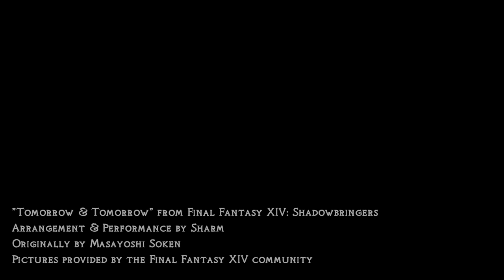Sharm ~ Tomorrow & Tomorrow (FFXIV Cover)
OPEN ME FOR SONG INFO =^.^=

I am in love with all the music from Shadowbringers, but particularly this! There's so much to be done with it and I was really inspired by a comment left on my "Shadowbringers" cover from Snootsnoot "Jeez... I loved the original a lot, but this just... it's chilling. It has that mournful edge, like something you would hear the people of the First sing in the first days after the Flood, maybe." I thought about "The Dawn Will Come" from Dragon Age: Inquisition and that only added to my eagerness to create something mournful yet hopeful. Oh...and those end lyrics...I searched high and low, going through people's rendition of the lyrics and a there were many varying lines. "In time, time whirling, turning, we make amends, Eternal winds to the land descend, Here to lift us the new world's end." "The eternal winds throughout the land I'll send
Here to lift us that we would end". In the actual end though, I relied on my own ears and interpreted those lines of lyrics as I heard them. Here's hoping they're correct!

"Tomorrow and Tomorrow" is one of the main themes and the ending theme of Final Fantasy XIV: Shadowbringers, composed by Masayoshi Soken. The lyrics were written by Michael-Christopher Koji Fox and Natsuko Ishikawa, and the vocals provided by Amanda Achen-Keenan."

Footage used from FFXIV